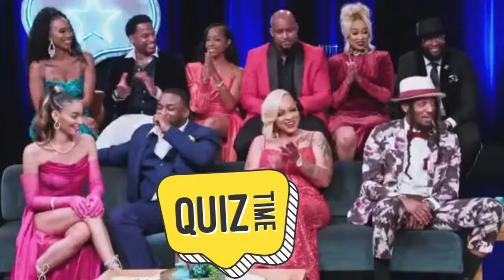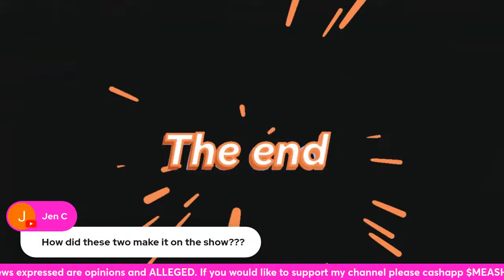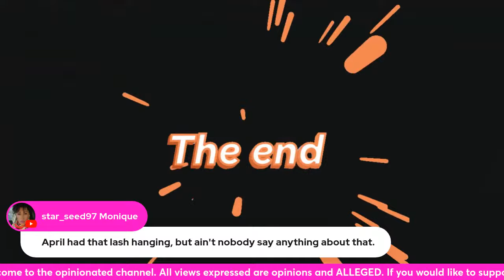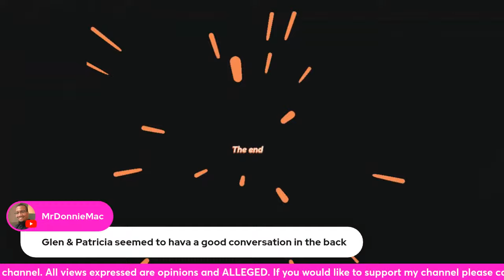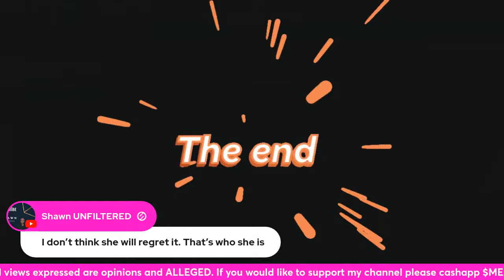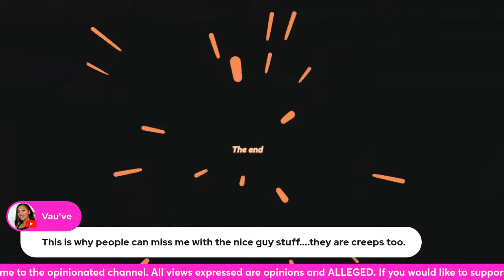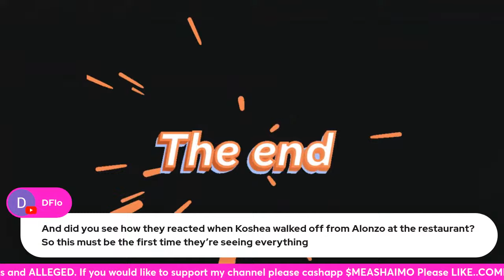Ready To Love Season 9 Reunion LIVE REVIEW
Ready To Love season 9 Reunion Part 1.

0:00 Intro
1:49 Song Dedicated to the lies
4:03 REVIEW
38:13 Commentary/Foolishness